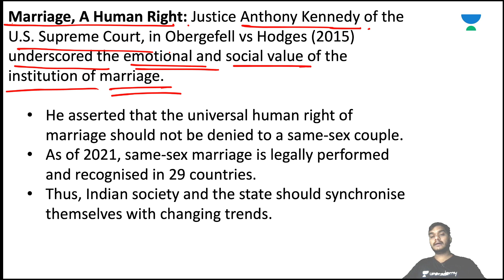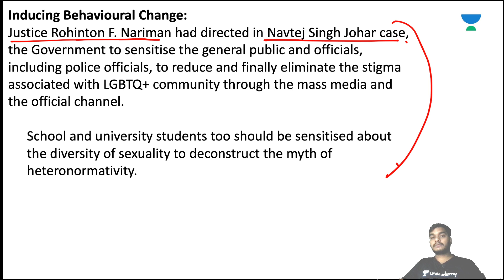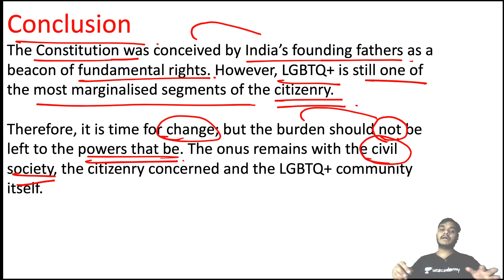Marginelisation of sexual minority: LGBTQ+ community | UPSC CSE | Tarkeshwar Jain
This lesson starts with a discussion on Marginelisation of sexual minority by Tarkeshwar Jain. It is very important for the UPSC CSE/IAS 2021 preparation.

Tarkeshwar Jain and more top educators are teaching live on Unacademy.

Unacademy Subscription Benefits:

1. Learn from your favorite Educator
2. Dedicated DOUBT sessions
3. One Subscription, Unlimited Access
4. Real-time interaction with Educators
5. You can ask doubts in the live class
6. Limited students
7. Download the videos & watch offline